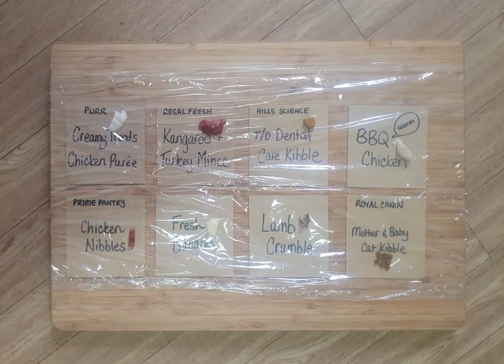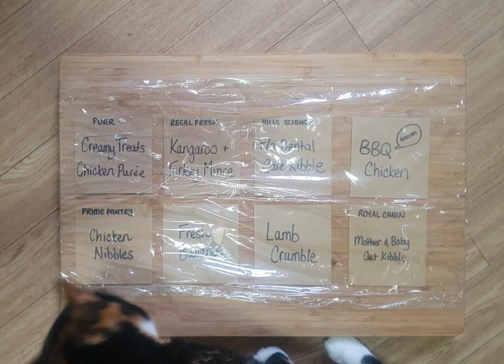Daphne tries all different kinds of treats (smorgasbord)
In this video, I have presented Daphne with a whole range of different kinds of treats. The aim is to find out what her preferences are!